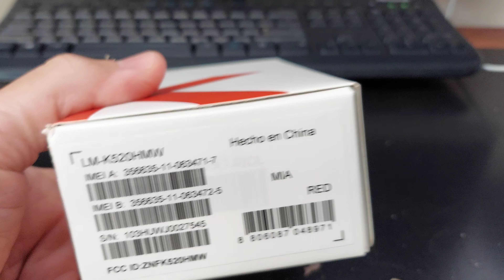LG K52 Unboxing Video – in Stock at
Here is a video of the LG K52 from Overseas Electronics in Chicago!!!

OVERSEAS ELECTRONICS
2457 W. DEVON AVE
CHICAGO, IL 60659